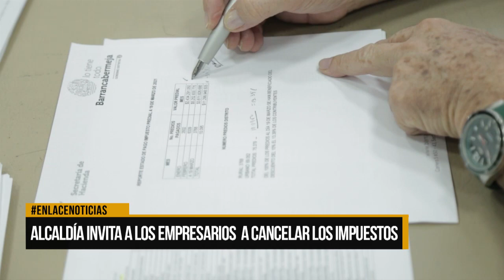Alcaldía invita a empresarios a cancelar los impuestos